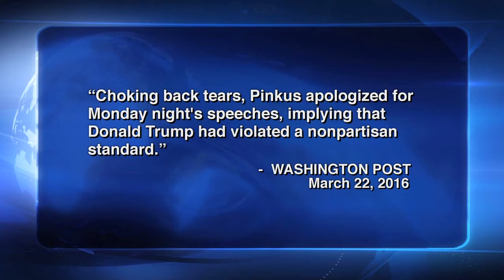ITN: Ron Kampeas on AIPAC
Ron Kampeas, Washington Bureau Chief for the Jewish Telegraphic Agency, offers an overview of the 2017 AIPAC National Policy Conference held in March in Washington, DC.  “In The News” with Mark S. Golub.